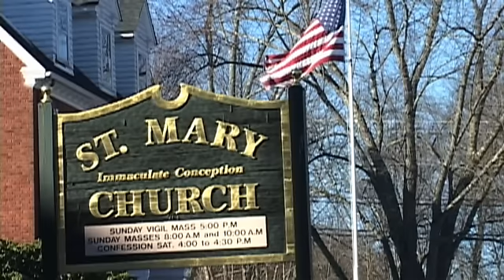"We Believe, We Believe, We Believe."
Do we really believe?

Just a note about the color of Fr. Tito's vestment: Rose may be used...on Laetare Sunday... Laetare comes from the traditional entrance antiphon, or introit, sung at these Masses...broadly translated as "rejoice" and refer to the importance of the theme of Christian joy, even in the midst of a penitential season...Rose, which has never enjoyed frequent use, serves as a reminder, by using an unusual color, that we are
halfway through a penitential season...